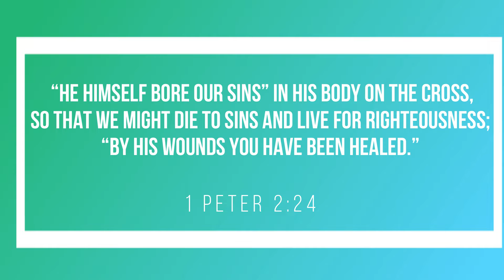Goin Crazy at Home with Pastor Jon ep GOOD FRIDAY!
Today we take things a bit more serious while we talk about Good Friday as we get ready to celebrate Easter!